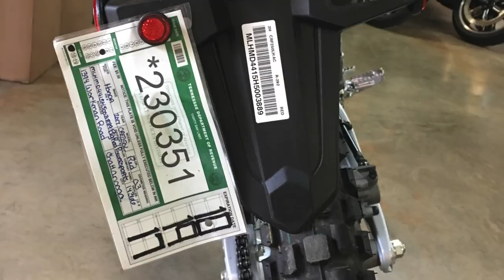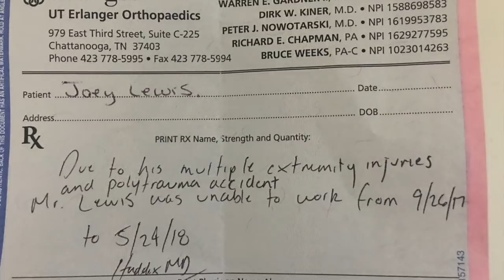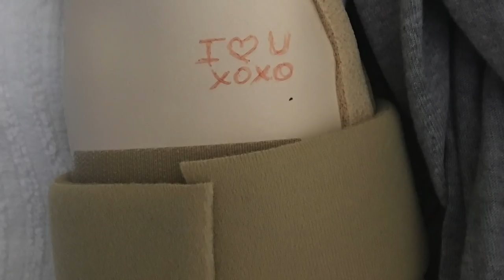Testimony of God's Grace Through Our Year! September 2017 - September 2018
A testimony of God's strength, provision, healing and abundant GRACE through a year long battle overcoming a horrific motorcycle accident.

September 26, 2017, just one short week after our anniversary, my husband, Jade and I, were on a motorcycle ride. He was riding his bran new Honda Dual Sport, I was following behind on my Scout 60. We had enjoyed a gorgeous day riding the back roads of the NW Georgia Mountains, when, a young man driving a light duty truck failed to yield before making a left hand turn directly in front of my husband. Jade was unable to avoid hitting the truck broad side and was throne about 7-8 feet in the air and about 25 ft down the road before he landed on his right side. The impact crushed both wrists, his pelvis, his ball joint at the hip, his femur was blown out, requiring a bone graph, his knee was crushed, his spine cracked, his chest plate cracked, just about all the ribs on his right side were broken, partially puncturing his lung. Miraculously, he did not suffer ANY internal injuries and the full face helmet he wore protected him from ANY head trauma at all! God sent his angels that day in the form of not one but 3 nurses off duty, one on her way home the other two on their way to work! God is glorious beyond description!
Jade is a professional artist and uses his gifting to minister through the Holy Spirit in the form of Prophetic Painting. All the artwork you see is his. This is another miracle of God.

All the artwork shown in this video is original Prophetic art by Jade Lewis
Jade and Donna Lewis

Lauren Daigle, "I Will Trust in You"
Michael W Smith,"Surrounded (This is How I Fight my Battles)"
I Am They - "My Feet are on the Rock"